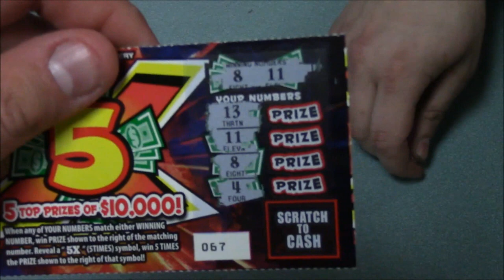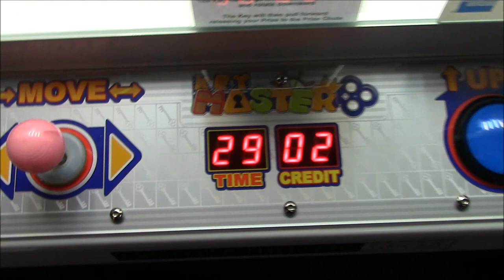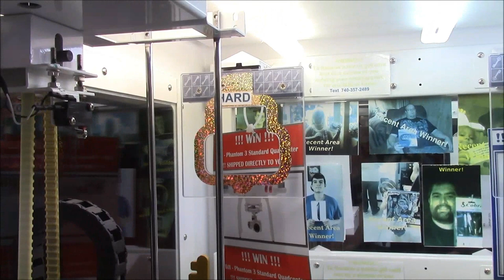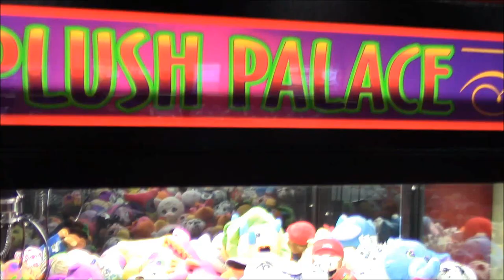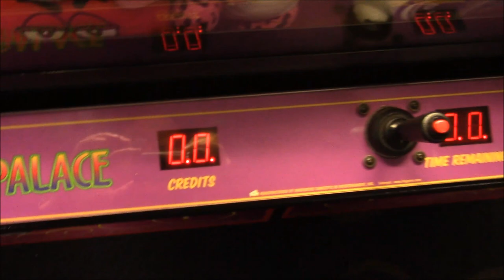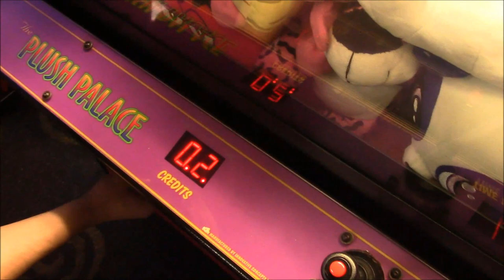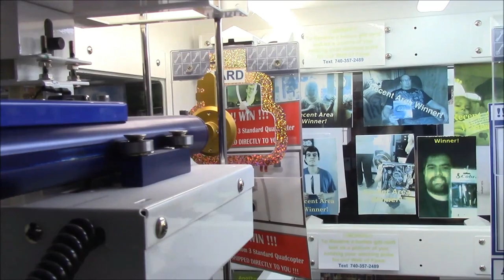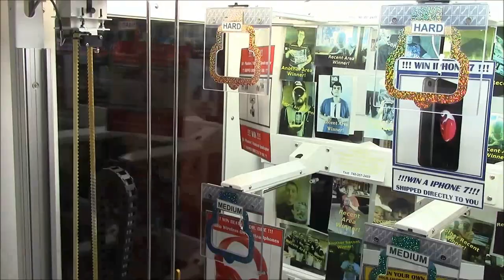SO MANY ARCADE FAILS | NEW LOCATION PLAYING GAMES WITH A FAN | JJGeneral1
What's up Generals?  Today I am at a new location, AMF Mt. Lebanon Lanes, in Pittsburgh, PA!  A fan of mine wanted me to check out this arcade, so I went down, and surprise!  He was there!  So he got to have an awesome time playing the arcade games with me!  Let's see what we CAN win, and what we CAN'T!

Do you have fan mail?  Send it to:

JJGeneral1
USA